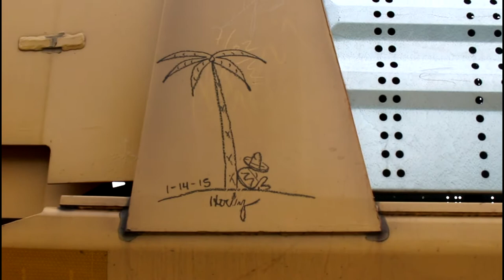Benching Episode #4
Artist in this video
Roda
Velux
Lyes Network
Grose CH
Jigl Ldeez MFK
Seap
Block
Frank
Avert IOK
Link SfB
Sexes
Dface
Rapid TA
Phame
Glue
Large VTS
and mucho more